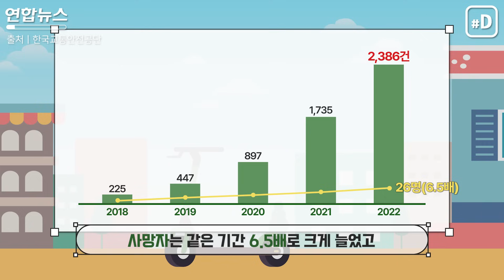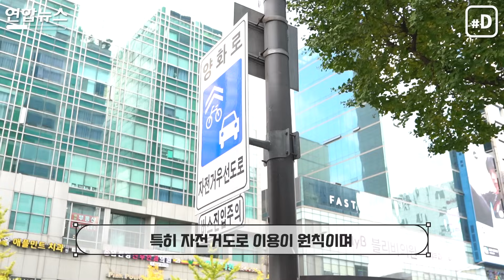[포켓이슈] 도로서 전동킥보드 사망사고 급증…이대로 괜찮나 / 연합뉴스 (Yonhapnews)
(서울=연합뉴스) 박성은 기자 = 최근 30대 남성이 전동킥보드를 몰다 넘어져 나란히 달리던 트럭에 치여 사망하는 사고가 발생했습니다.
    지난달에는 전동킥보드 한 대에 여학생 4명이 올라탄 위험천만한 장면이 포착됐고, 전동킥보드를 피하려다 화물차가 전복되는 사고도 있었죠.
    탄 사람뿐만 아니라 주변 사람의 목숨까지 위협하는 전동킥보드, 이대로 괜찮은 걸까요?
    한국교통안전공단에 따르면 전동킥보드 사고는 2018년 225건에서 2022년 2천386건으로 최근 5년 새 10배 넘게 급증했습니다.
    사망자는 같은 기간 4명에서 26명으로 6.5배로 크게 늘었고, 부상자는 238명에서 2천684명으로 무려 11배 증가했는데요.
    김필수 대림대 미래자동차학부 교수는 "전동킥보드는 구조적으로 서서 움직이기 때문에 외부 충격에 탑승자가 큰 영향을 받아서 다칠 가능성이 높다"며 "핸들을 좌우로 꺾는 각도가 크고 움직임이 너무 빨라 다른 주변의 이동 장치가 대응을 못 해서 충돌·추돌할 가능성도 크다"고 설명했습니다.
    전동킥보드 교통사고가 증가하면서 지난 2021년 도로교통법이 개정됐는데요.
    만 16세 이상, 제2종 원동기장치 이상의 운전면허증 보유자만 운전할 수 있고 한 명 이상이 타면 4만원, 헬멧을 쓰지 않으면 2만원의 범칙금을 내야 하죠.
    특히 자전거도로 이용이 원칙이며 자전거도로가 없을 때는 인도가 아닌 도로 우측 가장자리를 이용해야 합니다.
    하지만 일상생활에서 이를 지키는 운전자나 단속하는 모습을 찾기 어렵죠.
    허억 가천대 사회정책대학원 교수는 "전동킥보드 대여업체에서 면허증을 제대로 확인 안 하는 데다 면허가 없는 사람에게 대여를 해줘도 단속도 안 하고, 처벌 조항도 없다"고 지적했습니다.
    서울 광화문에서 만난 오세규(31)씨는 "전동킥보드가 뒤에서 갑자기 다가오는 경우가 있다 보니까 보행할 때 놀란 경험이 있다"며 "타는 사람이나 안 타는 사람이나 안전이 제일 중요한데, 그 부분에 대해서는 조금 더 규제가 있으면 좋을 것 같다"고 말했는데요.
    최근 프랑스 파리에선 공유 전동킥보드가 도입 5년 만에 전면 퇴출됐습니다.
    여러 규제를 도입했지만 "위험하다"는 우려가 끊이지 않았고 결국 주민투표 끝에 운행 중단이 결정됐죠.
    하지만 이런 위험성에도 편리함 때문에 전동킥보드를 이용하는 사람이 많은데요.
    차량을 이용하기엔 거리가 가깝고 걸어가기엔 먼 애매모호한 거리를 이동할 수 있는 수단이기 때문이죠.
    전동킥보드의 장점도 큰 만큼 제도적인 개선에 방점을 둬야 한다는 목소리가 나옵니다.
    허억 교수는 "기술은 빠르게 발달하는데 제도가 뒷받침이 안 돼 문제가 계속 발생하고 있다"며 "대여업체가 운전자 자격요건을 반드시 확인하고, 무분별하게 방치된 전동킥보드 관리를 할 필요가 있고, 전동킥보드 주차 제한 구역을 확대해야 한다"고 강조했죠.
    김필수 교수는 "전동킥보드 속도가 현재 25km 미만으로 돼 있는데 15km 미만으로 해야 한다"며 "운행 방법 면허든 교육 이수든 선진 사례가 많이 있기 때문에 이걸 한국형 모델로 정착시켜야 한다"고 말했습니다.
    공유 킥보드 이용자의 면허 확인을 의무화하는 도로교통법 개정안도 발의됐는데요.
    말도 많고 탈도 많은 전동킥보드, 사고 감소를 위한 획기적 방안이 절실해 보입니다.

    기획·구성: 박성은 | 촬영: 송원선 | 편집: 이다예

00:00 인트로
00:22 전동킥보드 사고 급증
00:31 위험한 이유는?
01:10 '킥라니' 여전한 이유
01:38 프랑스서 공유 전동킥보드 퇴출
02:00 전동킥보드 제도 개선 목소리